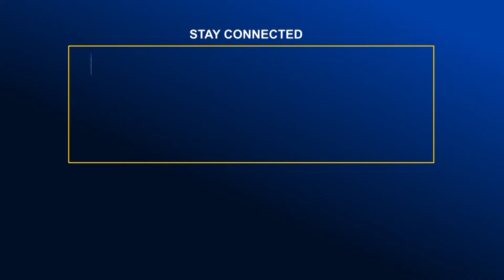চট্টগ্রাম চিড়িয়াখানায় দর্শনার্থীদের ভিড় । Global TV News